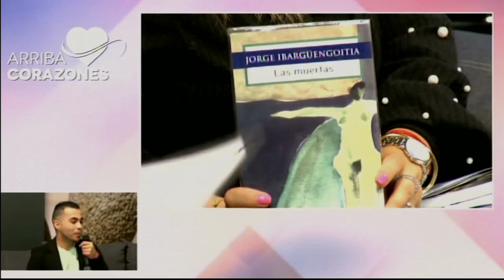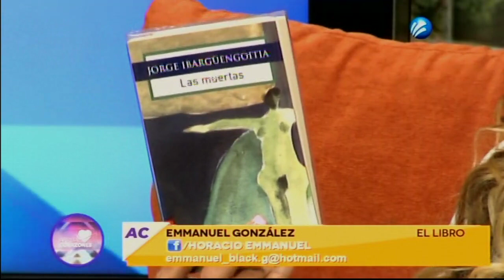El Libro, Emmanuel González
¡Increíble recomendación!

Emmanuel González, nos comparte una publicación para comenzar este BuenViernes con toda la actitud en la sección del libro: "Las muertas", novela de Jorge Ibargüengoitia.